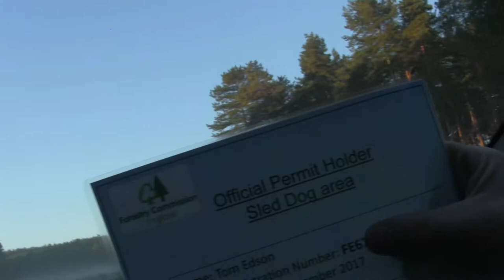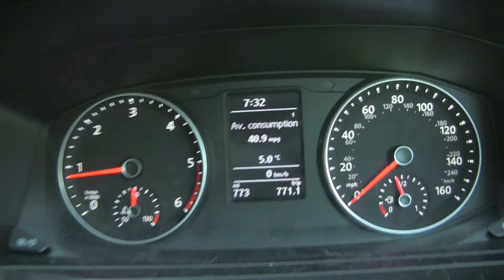Howling Yetis - How to Bikejor / How I run my dogs...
How I bikejor with my Siberian Huskies.

I get asked a lot about what we do and how we do it, so, here's an insight to the world of dryland mushing, sled dogs and bikejor. Enjoy, and leave any queries below.